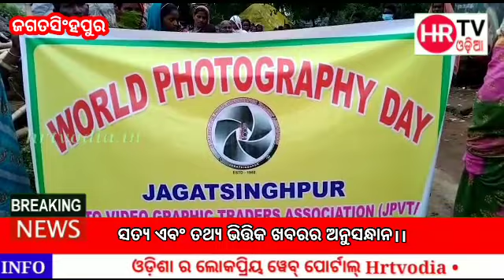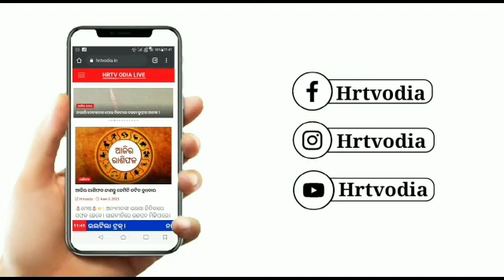ଯେ ପି ଭି ଟି ଆସୋସିଏସନ ର ବିଶ୍ୱ ଫଟୋଗ୍ରାଫି ଦିବସ ପାଳିତ।।HRTVODIA